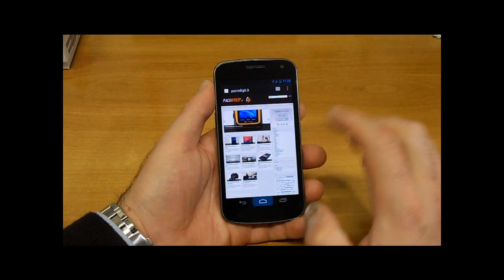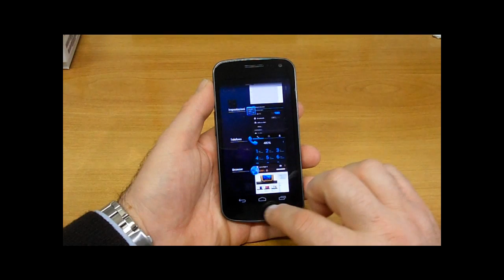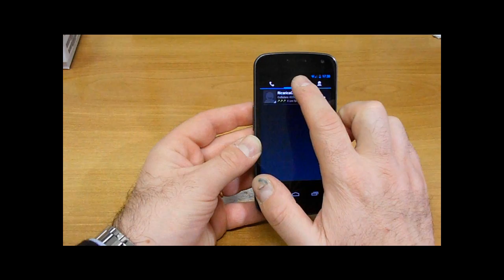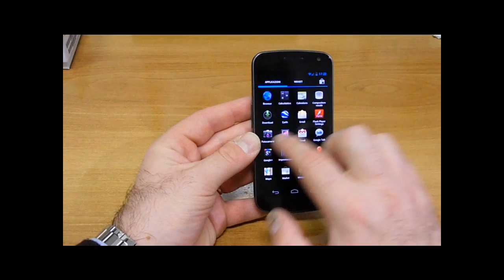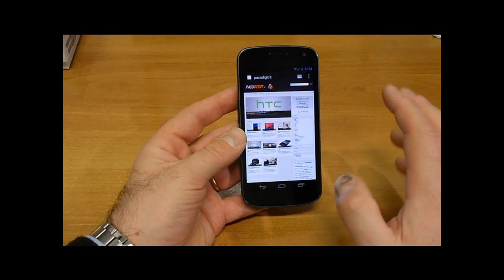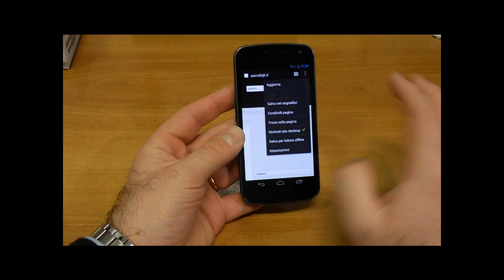Samsung Galaxy Nexus: videoprova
Prima presa di contatto con il device Google Nexus by Samsung